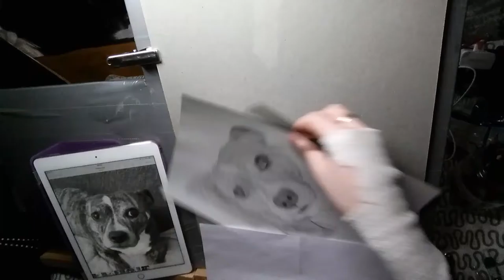How to draw a staffie